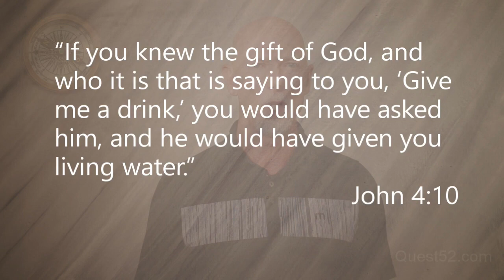April 1, 2024 | Quest 52, Chapter 13: Who Are Social Influencers for Jesus? (Part 2) (Mark Moore)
Our church does not own the rights to this video.

Video by Mark Moore of Christ's Church of Valley